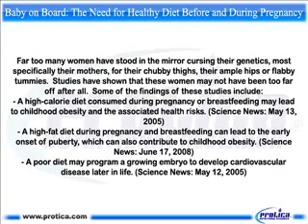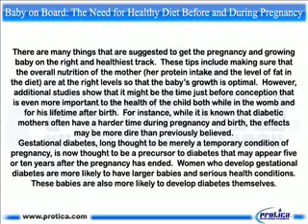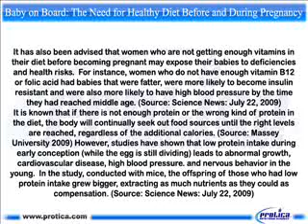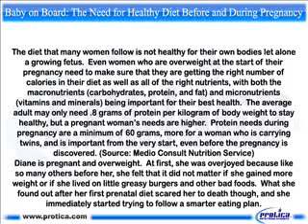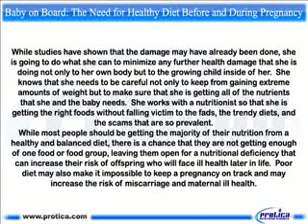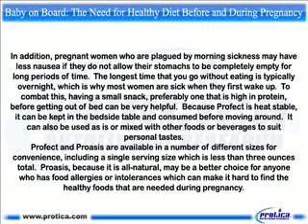067 The Need for Healthy Diet Before and During Pregnancy.